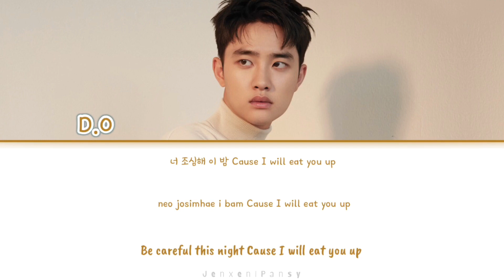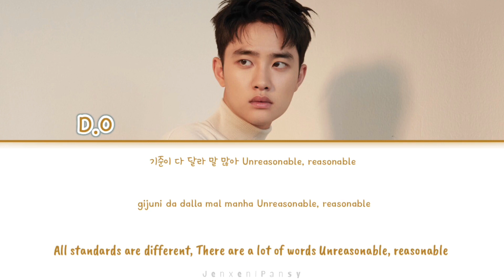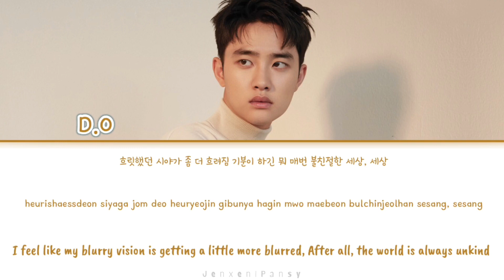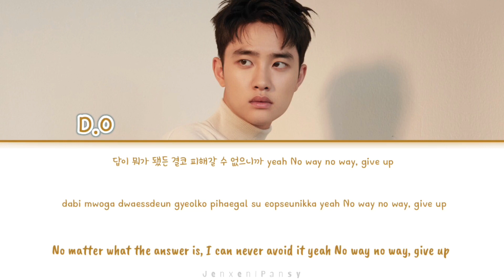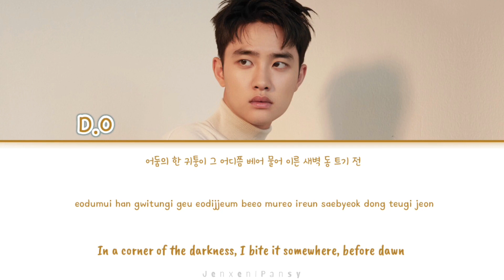[1 HOUR /1시 ] D.O. (디오) of EXO – Bite | Bad Prosecutor (진검승부) OST Part 3| Color Lyrics (Han/Rom/Eng)